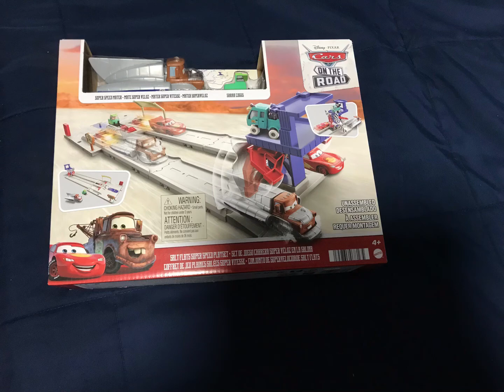Disney Cars on the Road Salt Flats Super Speed Playset